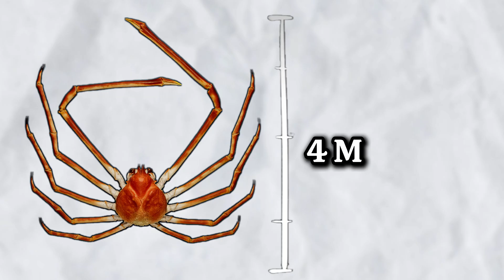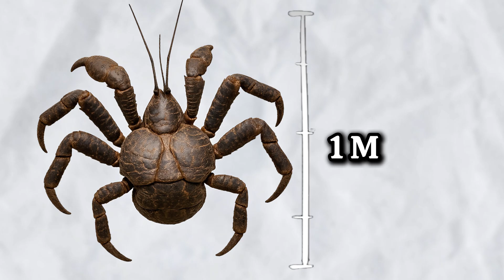How did nature create a form that will never go extinct?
In the depths of the ocean live creatures whose shape has endured for millions of years.
Crabs are not just descendants of ancient life — they are the very idea of survival itself.
Their bodies are so perfectly designed that nature keeps creating them again and again.

If any of the clips I used belong to you and I forgot to credit you,